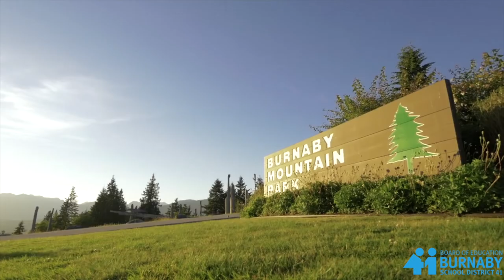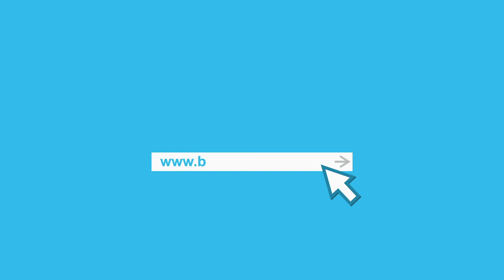Burnaby North Secondary - Sofia from Germany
Burnaby, Canada. International Student Program. Burnaby North Secondary School.
Sofia from Germany shares her experience.